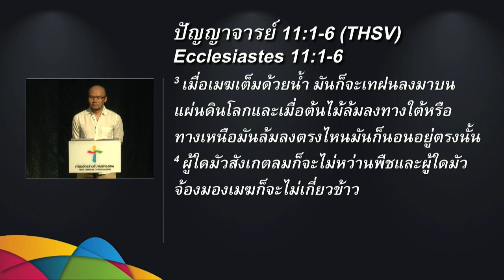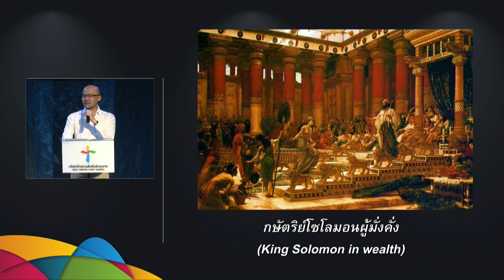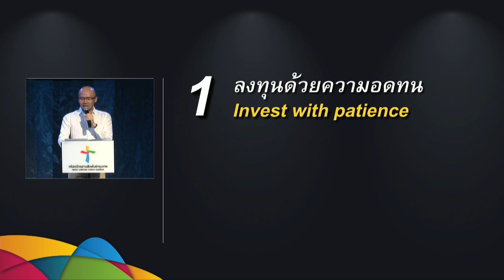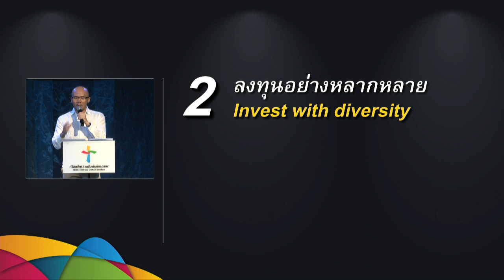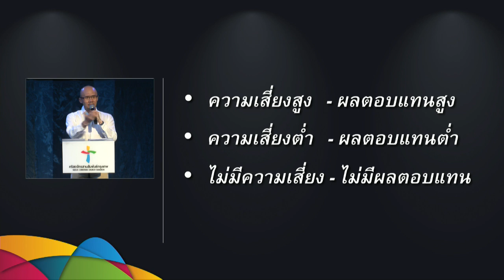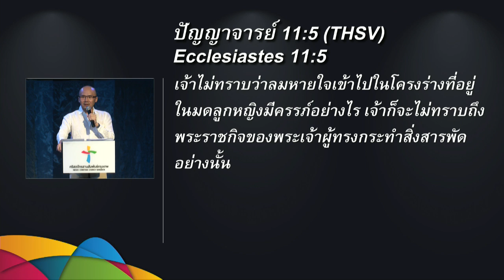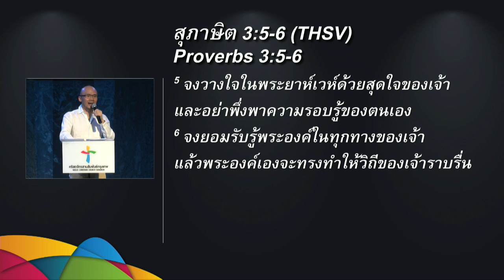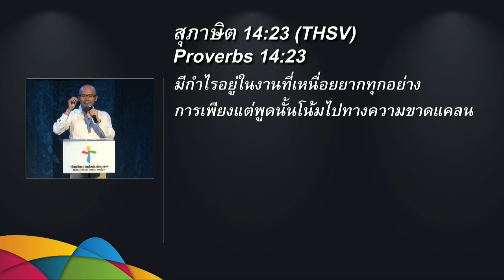คำเทศนา ชีวิตคือการลงทุน (ปัญญาจารย์ 11:1-6)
วันที่ 8 กุมภาพันธ์ 2015 โดย  อ.เดวิด เชน
ศิษยาภิบาลคริสตจักรสานสัมพันธ์นานาชาติ

หัวข้อ: ชีวิตคือการลงทุน
ข้อพระคัมภีร์: ปัญญาจารย์ 11:1-6

1. ลงทุนด้วยความอดทน (1)
2. ลงทุนอย่างหลากหลาย (2)
     เหตุของความเสี่ยง
     ก. ปัจจัยที่อยู่เหนือการควบคุม
     ข. ปัจจัยที่อยู่เหนือความรู้ความเข้าใจ
3. ลงทุนโดยทำงานเต็มที่ (6)